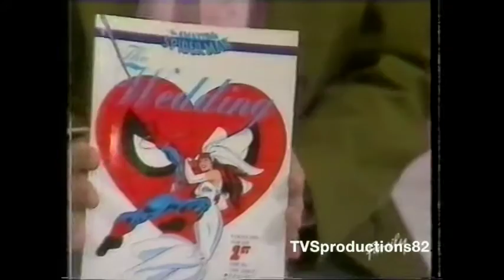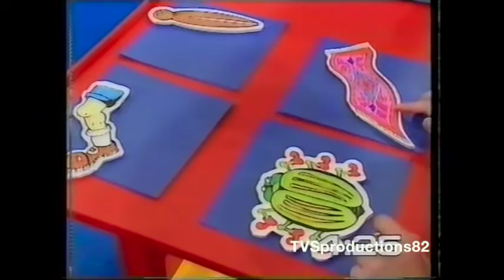The Best of Motormouth series 4 programme 7 TVS Production 1991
The Best of Motormouth series 4 programme 7 (originally programme 12) TVS Production 1991 (Family Channel edit shown in 1994). The TVS logo is a registered trademark of Steve Woodgate, CEO of TVS Television.